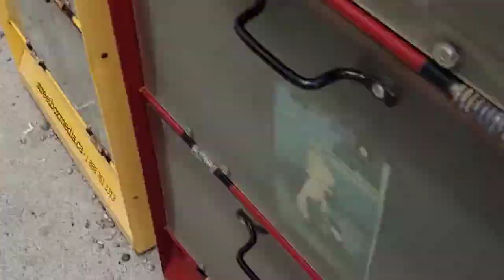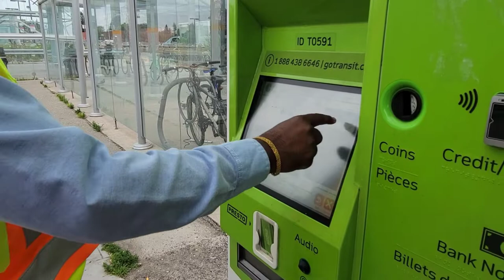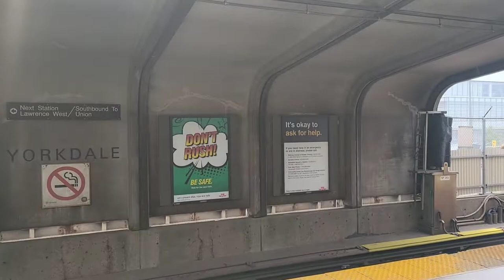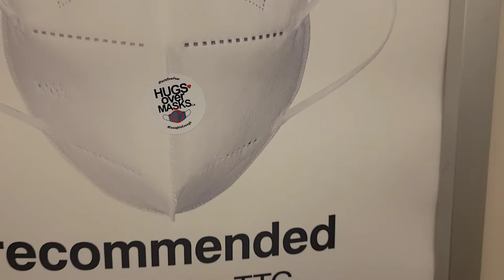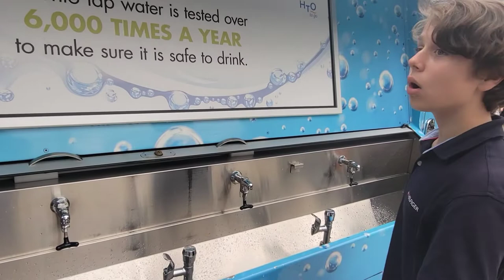Trip on a public transportation to Toronto on Canada Day July 1, 2022 - vlog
A trip on a public transportation to Toronto on Canada Day July 1, 2022 - vlog